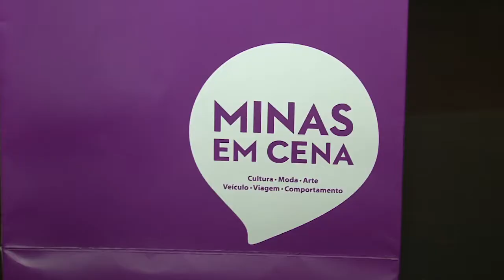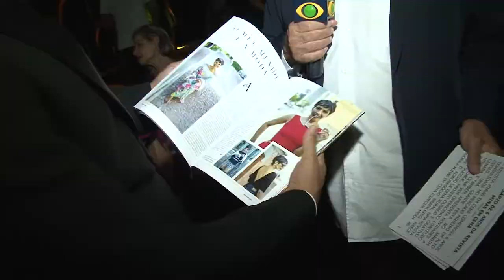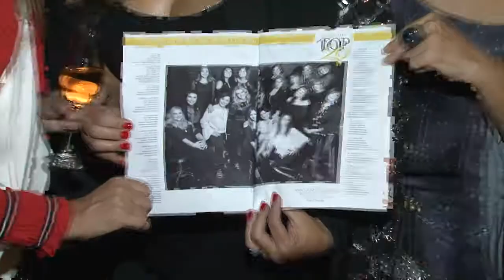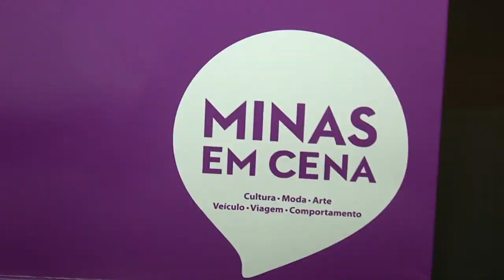Minas em Cena Aniversário 6 anos - Paulo Navarro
A Revista Minas em Cena comemora 6 anos consolidada no mercado mineiro em alto estilo. Uma grande festa no jardim canada. e também, apresenta novidades. A Minas em Cena vem oferecendo conteúdo de qualidade, projeto ousado e criativo. Após o sucesso de cena rural, uma revista sobre o agronegócio brasileiro, nasce agora a minas em cena especial moda.

As marcas mais famosas do mercado abraçaram este projeto e estão comigo em mais essa caminhada de sucesso. Minas em Cena tem ainda outra novidade para os leitores e fãs da revista. As notícias sobre negócios, cultura, arquitetura, moda, turismo, gastronomia, saúde, comportamento e muito mais chegarão, a partir da próxima edição, todos os meses em nossos pontos de distribuição. você não precisará esperar mais dois meses para ter em mãos essa riqueza de conteúdo e excelentes temas para discussão.

Outra novidade é que minas em cena segue no mercado com carreira solo. é isso mesmo. desde a edição passada, de número 41, não existe mais a sociedade com o Grupo TLV. A empresa foi reestruturada, fortalecida e cercada por novos e gabaritados profissionais.